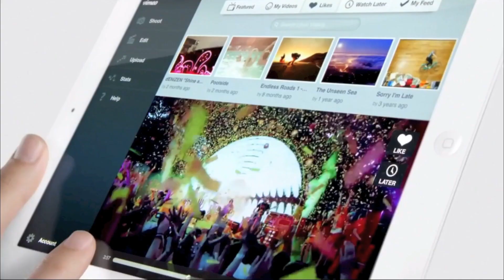Some Friendly Volunteer Competition!